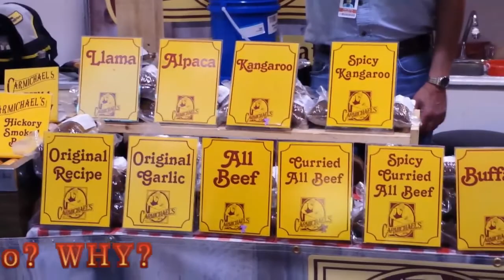Rasta Penguins?? Baby's first trip to CNE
We learn that people will eat any kind of meat that's "seasoned and sausaged"

LETS GO TO THE EX!